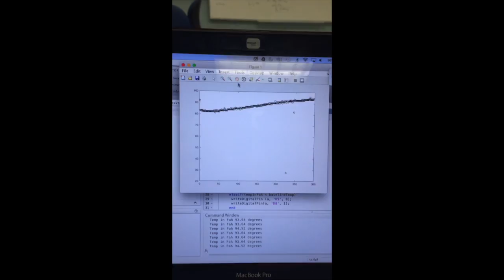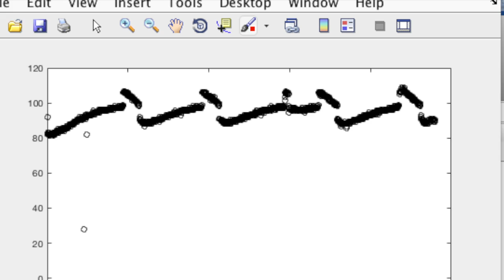Low Cost Neonatal Incubator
FIU Biomedical Instrumentation

My group and I built an incubator that regulates the temperature for 98.6 degrees.  We used an old computer fan and a heating pad.  All the code was done through MATLAB.